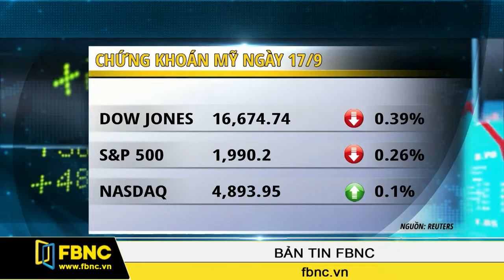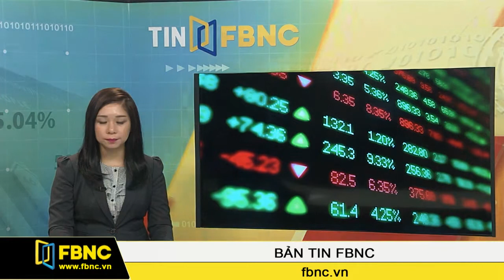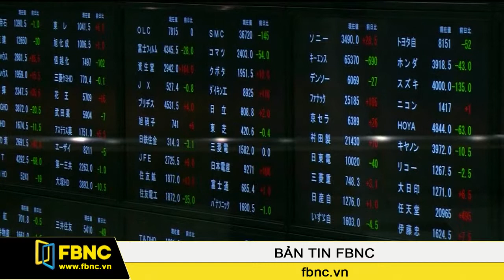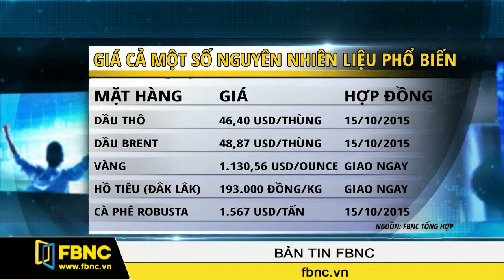FBNC - 18/09/2015: Bản Tin FBNC (Phần 5)